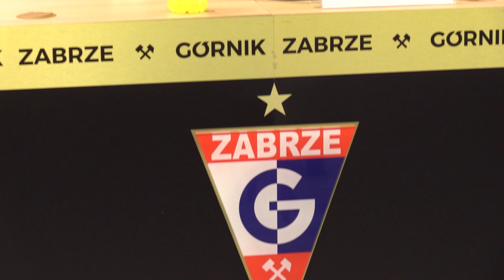Nowy prezes Górnika Zabrze 17.02.2023